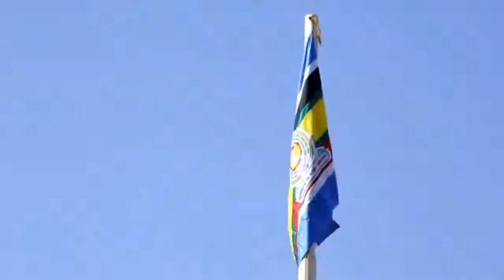4th BENEDICTO KIWANUKA MEMORIAL LECTURE | Chief Justice of Uganda | 27th Jun 1971- 21st Sep 1972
4th BENEDICTO KIWANUKA MEMORIAL LECTURE | Chief Justice of Uganda | 27th Jun 1971- 21st Sep 1972.
With the Them: Administration and Delivery of Justice through the years.